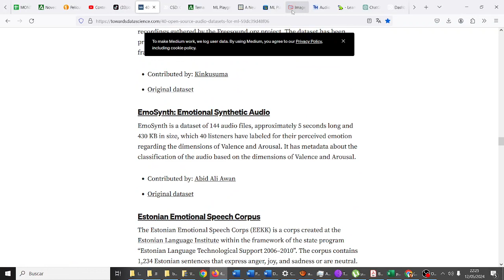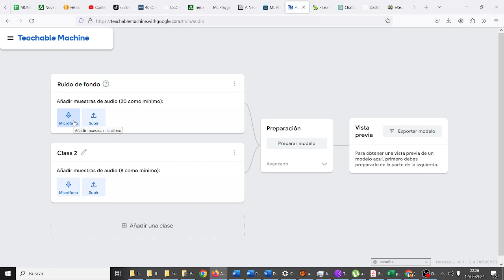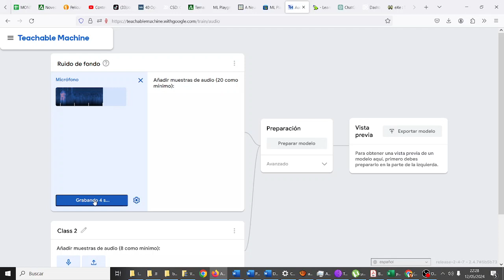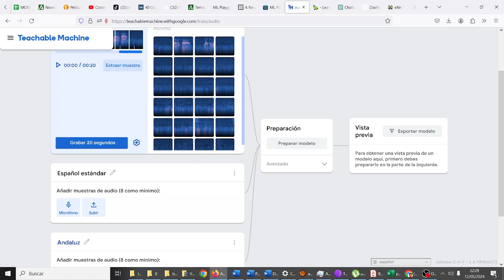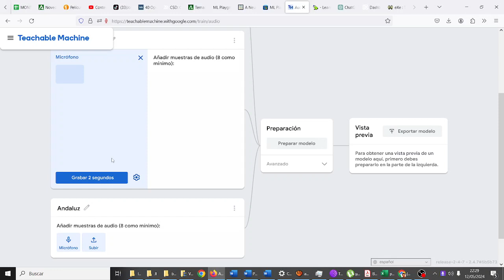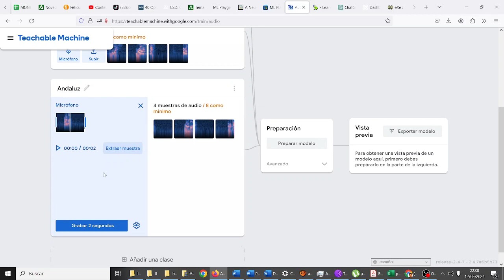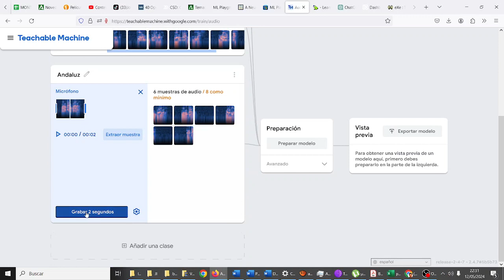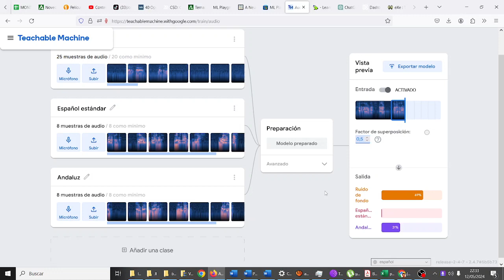Español estándar Andaluz Teachable Machine Audio App Inventor TIC CYR IES Monterroso